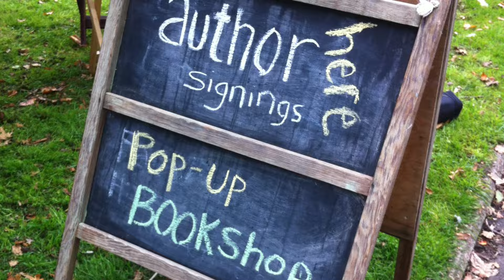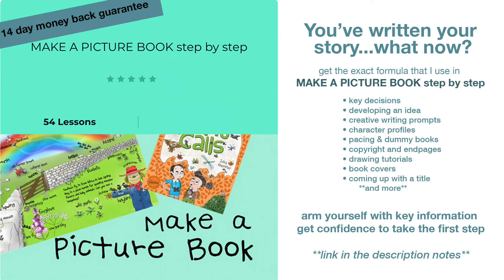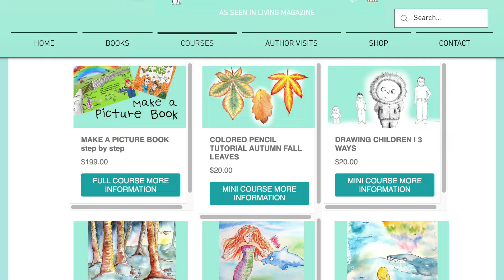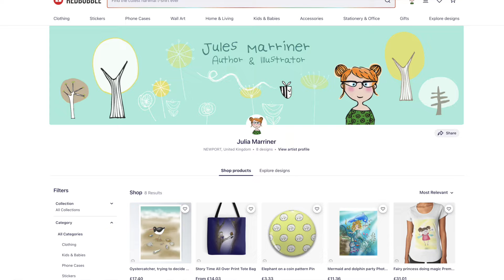When work becomes too much.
What is it like to be an illustrator? Sometimes it all gets a bit too much, and I am grateful for my artist communities. Over the last few weeks I have made some difficult but necessary decisions and this might affect you - so if it does, please watch all the way through and message me if you have any questions.

Thanks for being there ❤️

Timestamps
00:00 Introduction
02:59 Thing 1
03:56 Thing 2
04:10 If you've bought a course